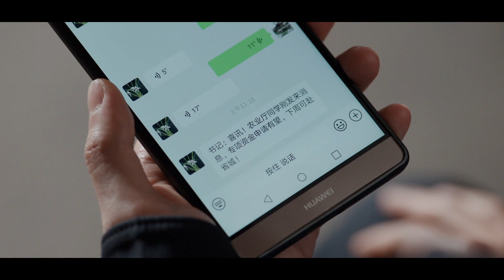原来胡歌小时候叫“傻哥”！当上县长的他对待同村兄弟一点架子都没有！胡歌